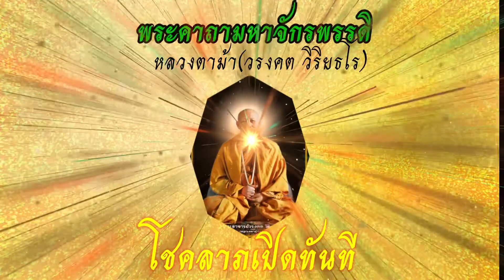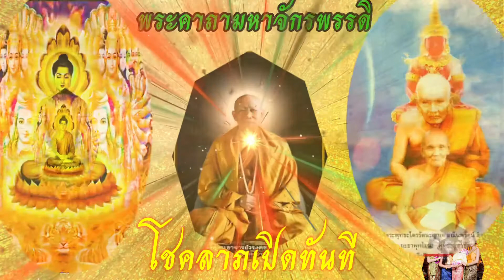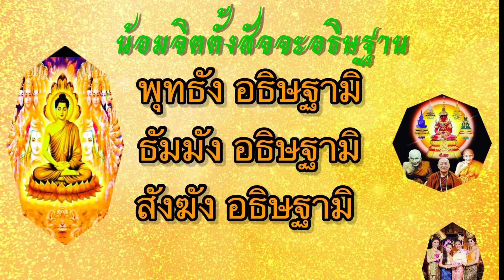พระคาถามหาจักรพรรดิ หลวงตาม้านำสวด ผู้ที่เกิดวันจันทร์ และทุกคน 15 จบ ตามกำลังใจ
พระอาจารย์
หรือที่รู้จักกันดี : หลวงตาม้า ลูกศิษย์
(วัดถ้ำเมืองนะ) ต.เมืองนะ
อ.เชียงดาว จ.เชียงใหม่
(หลวงปู่ทวด หลวงปู่ดู่ คือองค์เดียวกัน
ท่านคือ#พระโพธิสัตว์ที่บารมีเต็มแล้ว)

*หลวงตาม้ากล่าว: ท่านยึดหลักคำสอน หลวงปู่ดู่ พรหมปัญโญ องค์เดียวก็เกินพอแล้ว" (หลวงตาหัวเราะ) หลวงปู่ดู่ คือ พระพุทธเจ้าองค์ต่อไปในอนาคตที่จะมาถึง ท่านมีบุญบารมีเต็มทั่วแผ่นดิน ท่านสามารถขึ้นเป็นพระพุทธเจ้าตอนนี้ก็ได้ ท่านต้องรักษาพระพุทธเจ้าองค์ปัจจุบันจนครบกำหนด.. ถึงเวลานั้น มนุษย์ยุคของท่าน จะมีอายุ 8หมื่น ถึง แสนปี.. สาธุค่ะ
หลวงปู่ดู่พระอาจารย์ของหลวงตาม้ามักจะบอกลูกศิษย์อยู่เสมอๆว่า::

"เรื่องอย่างนี้ต้องรู้ได้ด้วยตัวเอง" อย่างที่พระพุทธเจ้า ตรัส "ปัจจัตตัง" นั้นเอง
ทำจริงๆ ได้จริงๆ..

เพลงบำบัดรักษามหาจักรพรรดิ:

หลวงปู่ดู่นำสวดคาถามหาจักรพรรดิ 108 จบ:

จัดทำโดย
f.(YouTube)แจกบุญ

อนุโมทนาสาธุ
(กราบขอบพระคุณภาพต้นฉบับภาพและเสียง)